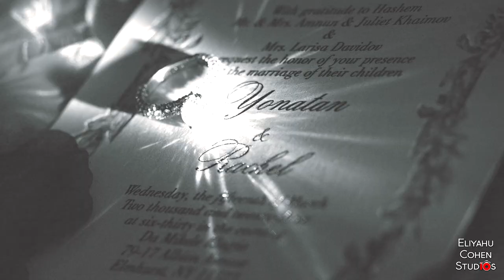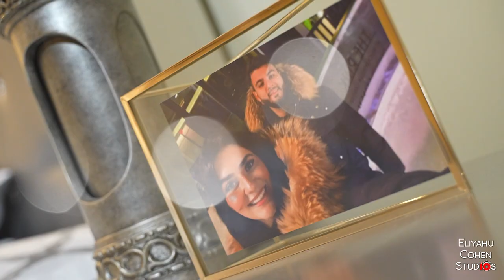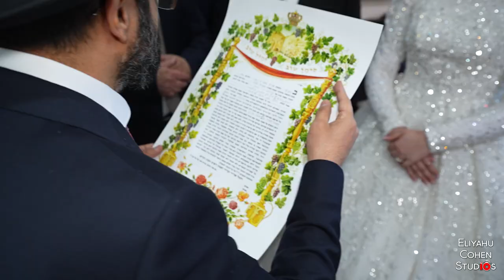Jonathan & Rachel's Wedding Highlight